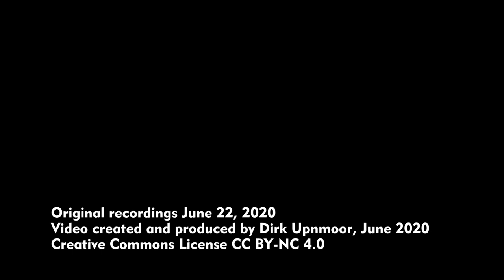Leipzig-Mockau – Züge am Güterring – Juni 2020 – Viele Talent 2 (Hamster) und Güterzüge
Züge zwischen Leipzig-Mockau und Leipzig-Thekla am Abend des 22. Juni 2020. Es sind Züge der S-Bahn Mitteldeutschland zu sehen, aber auch Güterzüge und ein Kleinwagen. Genießt die Abendstimmung. Viel Spaß!